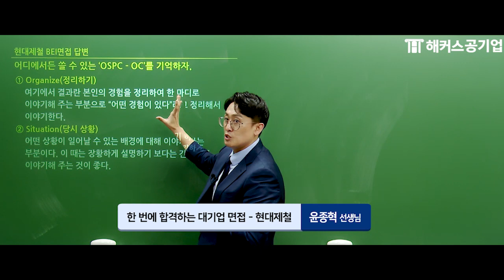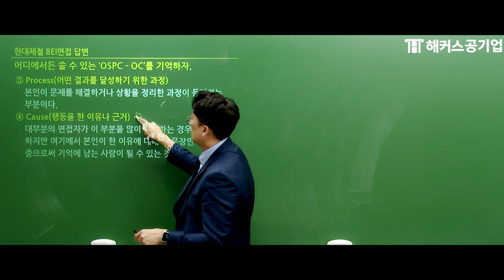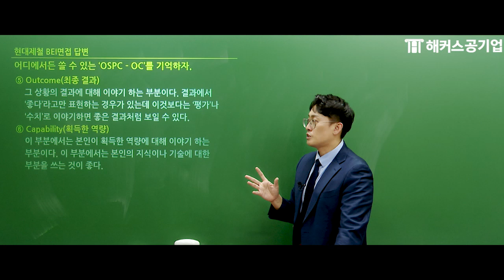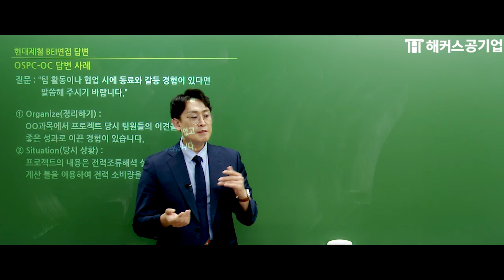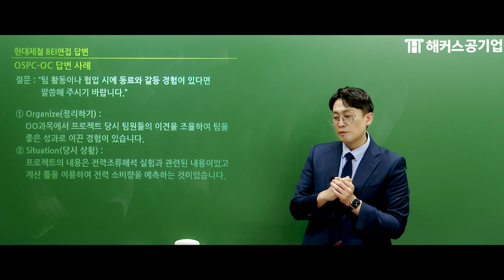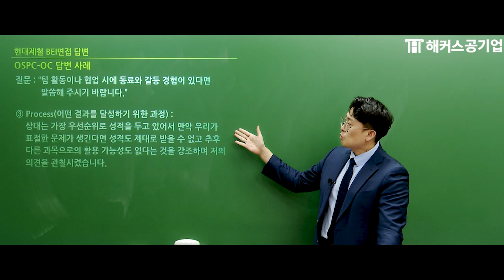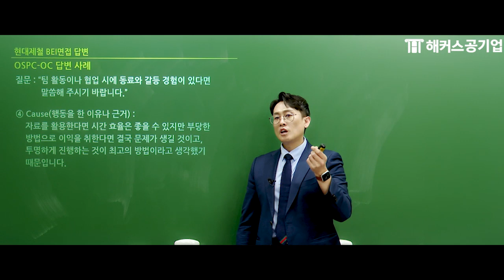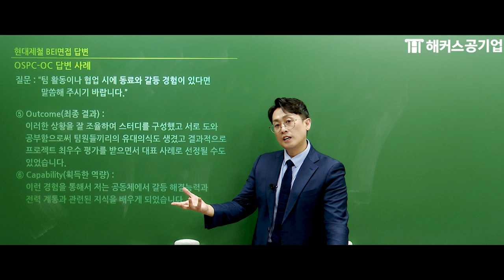현대제철 BEI면접 👓 답변 구성하는 6가지 필수요소 정리!｜해커스잡 윤종혁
윤종혁선생님의 현대제철 면접 강의 보러가기

여러분의 취업 성공을 응원합니다! 💪

현대그룹 모든 취업 전형 한번에 대비하기!
내 취업 준비 능력치가 궁금하다면? click!
지금 바로 구독하고 더 많은 취업 꿀팁 확인하기